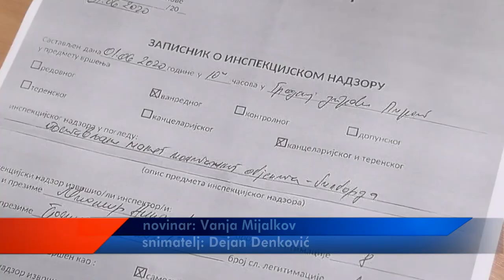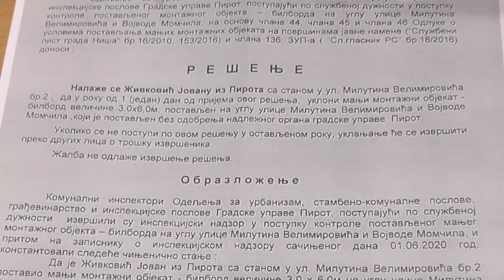GG NAJBOLJE ZA PIROT O RUŠENJU BILBORDA